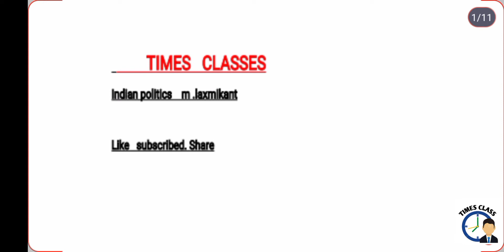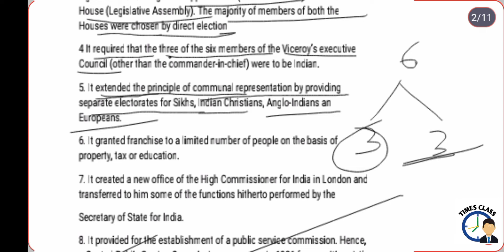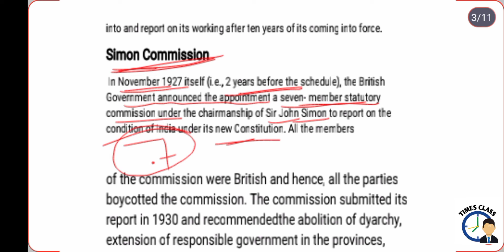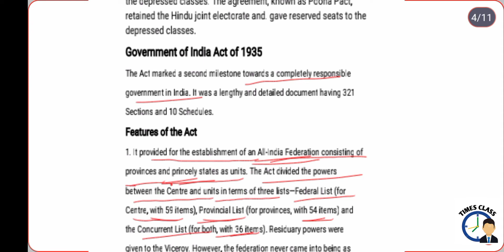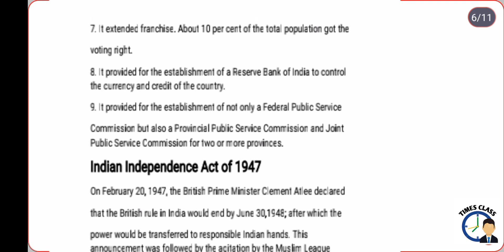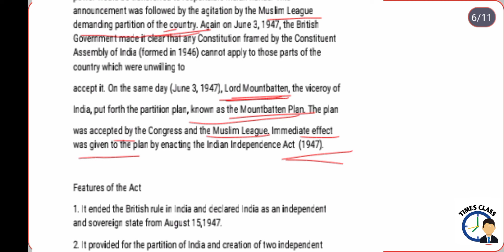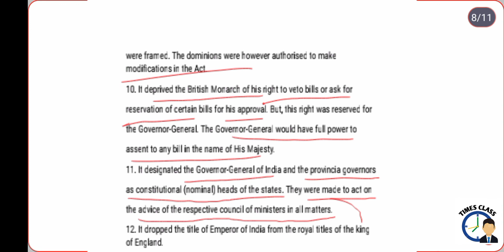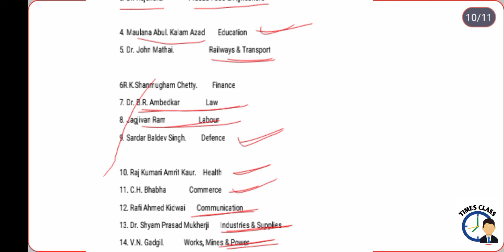INDIAN POLITICS in odia m.laxmikant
INDIAN POLITICS  in odia
     m.laxmikant.

join our telegram for pdf and link